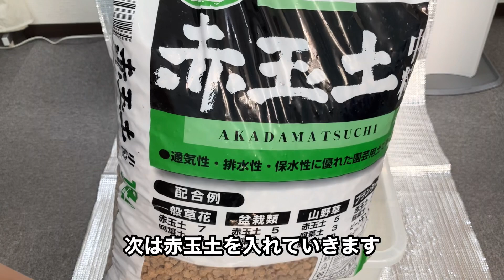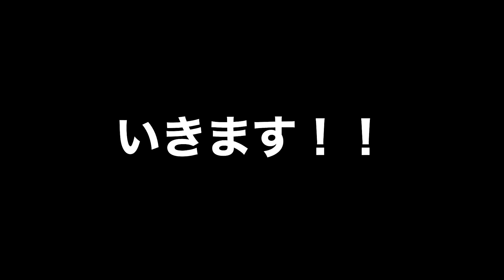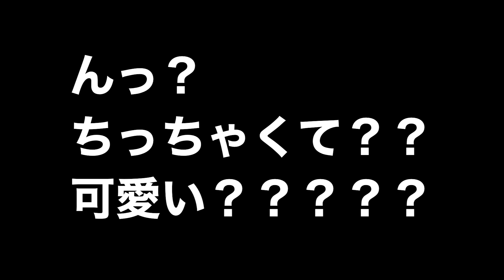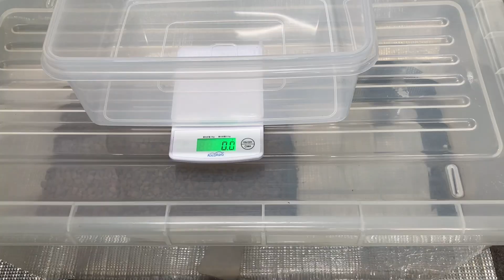巨大なカエルを落札したら全然違うのが届いた・・・ I purchased a giant frog and received something completely different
We are happy to show you how cute the horned frogs are!

飼育しているクランウェルツノガエルの可愛い様子をお伝えしています♪

Please also check out this video!